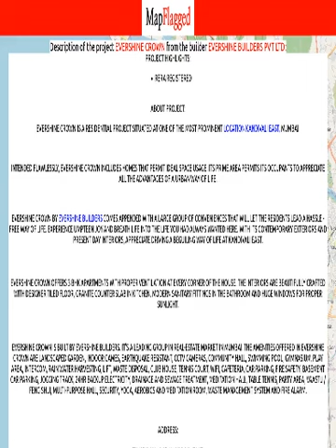Thane | Evershine Crown by Evershine Builders Pvt at Kandivali East, Mumbai | MapFlagged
📚 Video Chapters:
0:00 Project Introduction
0:10 Project Price
0:25 Project Name
0:30 Project Address
0:35 Project Description
0:45 Project Amenities
0:50 Project Builder Description
0:55 Project Key Places
1:00 Subscribe to MapFlagged!

📣 Following is the detail of Evershine Crown, a project by Evershine Builders Pvt Ltd:
Project Highlights:
RERA registered
About Project:
Evershine Crown is a residential project situated at one of the most prominent location Kandivali East, Mumbai.
Intended flawlessly, Evershine Crown includes homes that permit ideal space usage. Its prime area permits its occupants to appreciate all the advantages of a urban way of life.
Evershine Crown by Evershine Builders comes appended with a large group of conveniences that will let the residents lead a hassle - free way of life. Experience umpteen joy and breath life into the life you had always wanted here. With its contemporary exteriors and present day interiors, appreciate driving a beguiling way of life at Kandivali East.

Evershine Crown offers 3 BHK apartments with proper ventilation at every corner of the house. The interiors are beautifully crafted with designer tiled floor, granite counter slab in kitchen, modern sanitary fittings in the bathroom and huge windows for proper sunlight.

Evershine Crown is built by Evershine Builders. It's a leading group in real-estate market in Mumbai.
Address:
Thakur Village, Kandivali East,
Mumbai, Maharashtra
Advantage Of Project Location:
Located along the 120 ft main road in thakur village 15-20 minute drive from domestic & international airports1.5 Kms Away from Railway station0.5 Kms away from western express highway Evershine dream park in close proximity

💰 Evershine Crown : Kandivali East, Mumbai, India with the price structure:
3 BHK at 2.04Cr-2.26Cr having area 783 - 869 sq.ft

🏥 Nearest Hospitals to this Project:
Riddhi Siddhi Hospital
Sai Hospital
BMC Hospital
Sanjeevani Hospital

✒️ Nearest Schools to this Project:
Thakur Shyamnarayan High School
Ashok Nagar BMC New Secondary School
Margaret Little Flowers
Humpty Dumpty Play Group
Uma Motor Training School

🍕 Nearest Restaurants to this Project:
Cocobroma
The 101 Corner
Misal Pav Patil Kolhapuri
Akash Chinese
Udders Ice-Cream

🚃 Nearest Train Stations to this Project:
Borivali Railway Station West-Entrance 5
Borivali
Trimurti Railway Station
Kandivali Railway Car Shed
Borivali Railway Station West-Entrance 2

🏬 Nearest Shopping Malls to this Project:
Paper Rose Shop
Green Collection
Living Room Shopping Complex
Bridway Mall
Vishnu Shivam Mall

🌼 Nearest Parks to this Project:
Aster Gundecha Valley
Dadoji Konddev Play Ground
Viceroy Garden
Evershines Dream Park
Thakur Shyamnarayan High School Ground

🎥 Nearest Movie Theaters to this Project:
Inox Cinemas
Thakur Inox Cinemas Vishnu Shivam Mall
Inox-Vishnu Shivam Mall
Cinemax
Chhabildas Hall

☕ Nearest Cafes to this Project:
Green Rocks Cafe
Cafe Coffee Day
Barista
Starbucks

🏢 Nearest Stores to this Project:
Unicorn Enterprises
Rainbow Toys & Books Library
Abn Lifestyle
Homage Decor
Dairy Don

➕ Nearest Doctors to this Project:
DR. Mrunal Kelwalkar
Family Clinic
Pratik Clinic
DR. Manjo Hi. Patil
Jalludin Hard Vaidhy